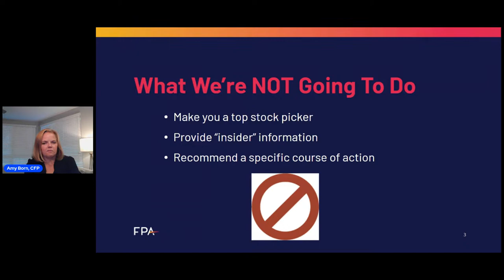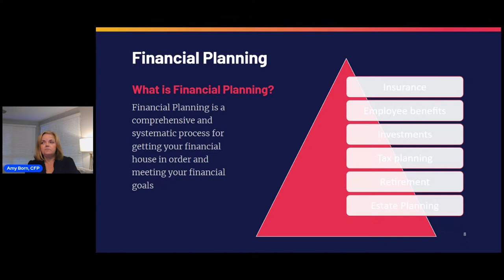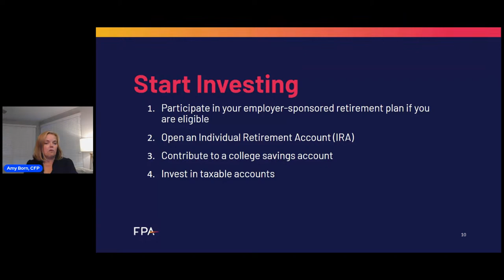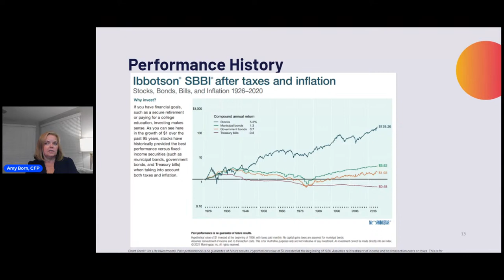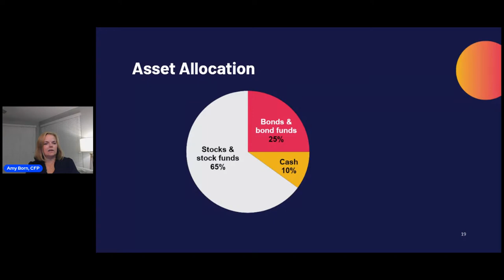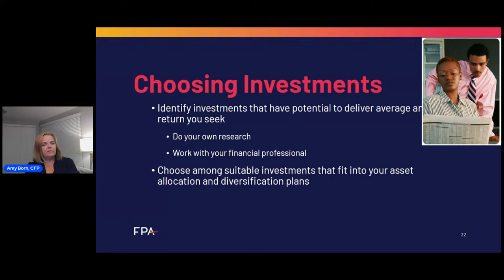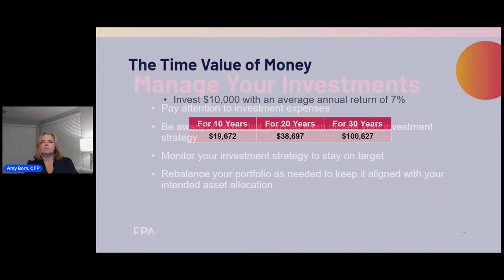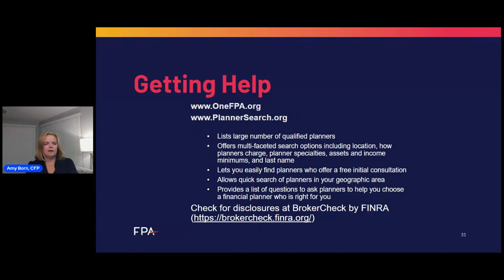Investments - Breaking Down the Investment Universe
The Financial Planning Association will discuss how investing fits into an overall financial plan. They will also provide information about investing and investment concepts.